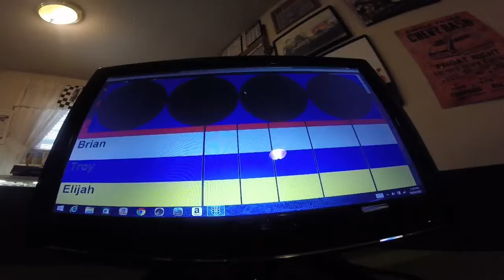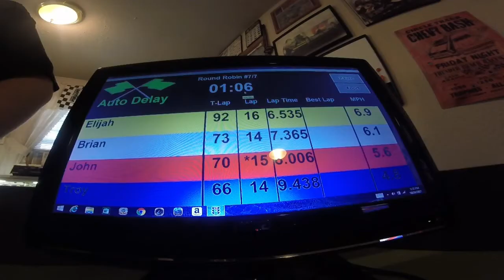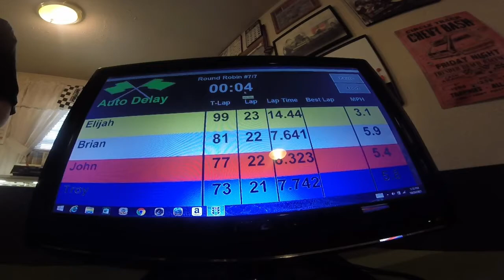Autoworld/Jonny Lighting Last Heat